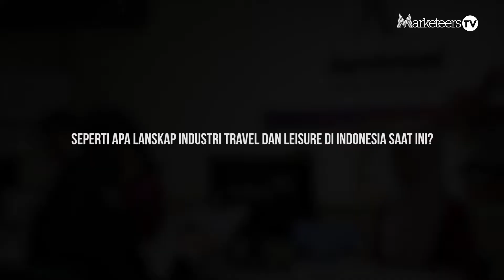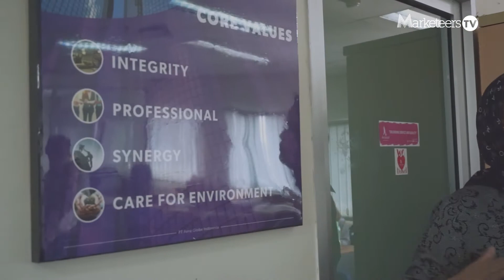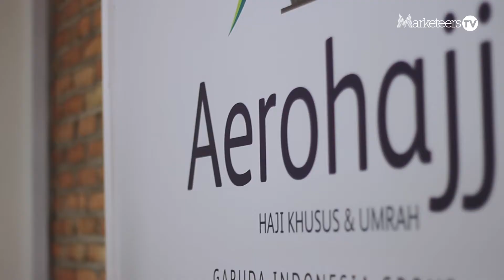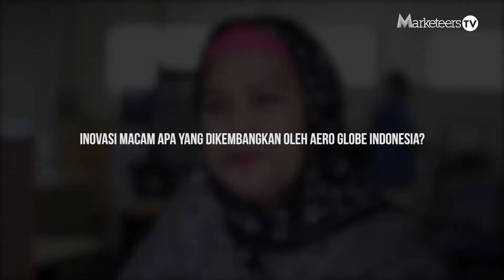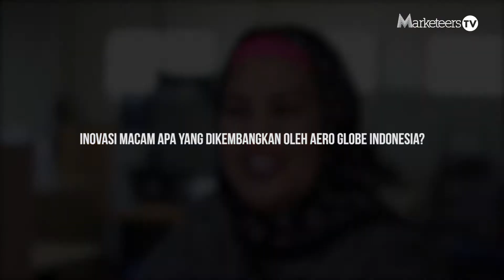WOW Talk with Rosyinah, Direktut PT Aero Globe